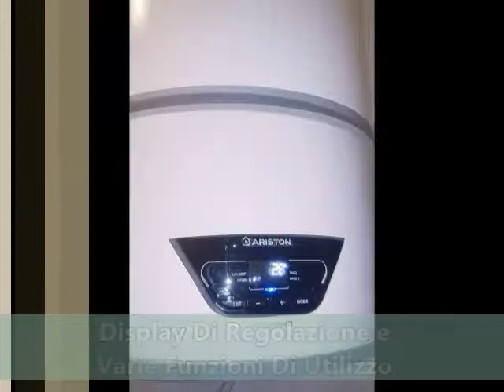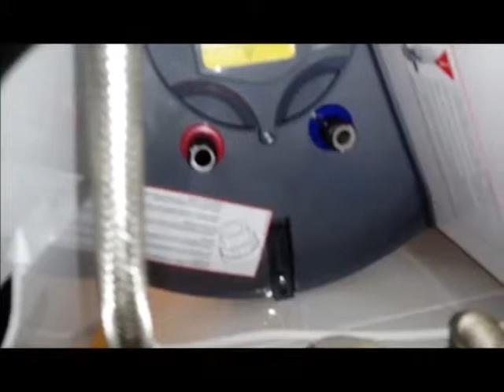Nuovo LYDOS HYBRID